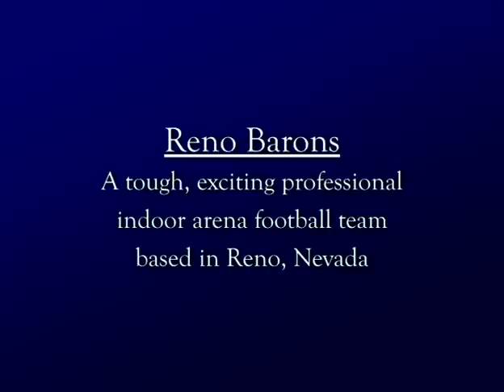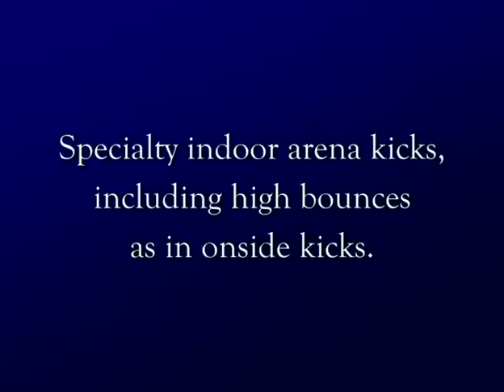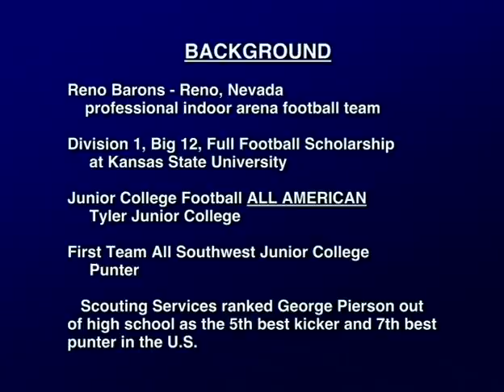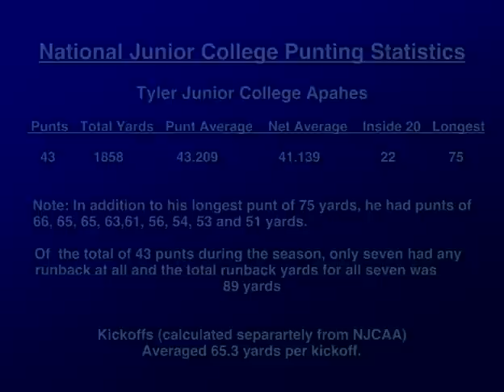George Pierson Punter/Kicker 2011 Reno Barons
George currently plays for the Reno Barons professional indoor football team in Reno, Nevada.